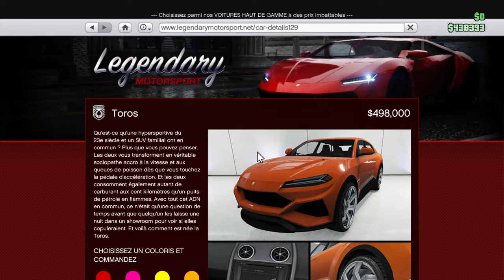Présentation pegassi torros gta online + neige